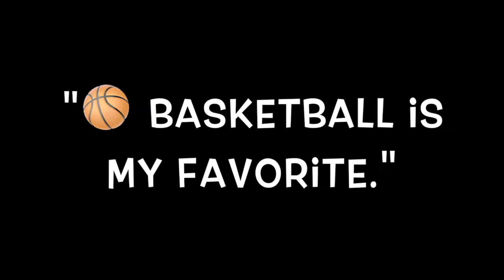Bumble Bee Class🐝 (I like ... 🍰）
Summer homework
For your eyes only.  I hope you enjoy what we are doing here at Misuzu.  :)